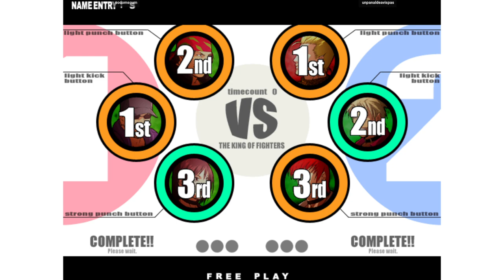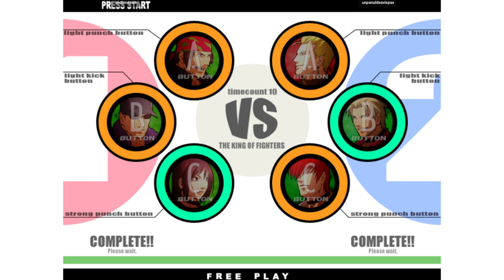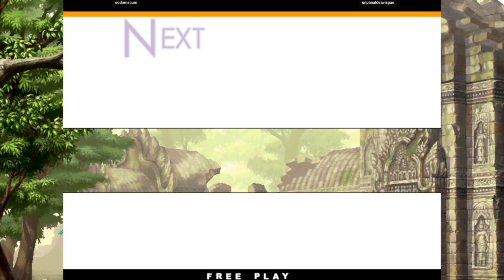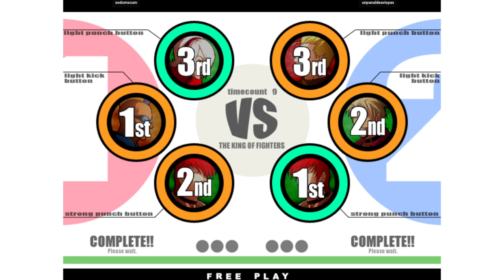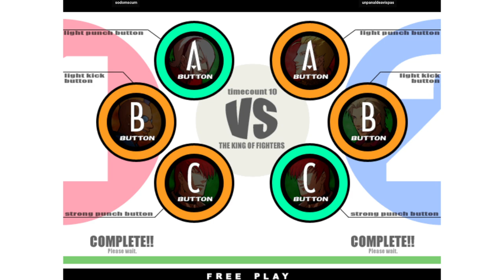KOF XI | sodomscum VS unpanaldeavispas | 🇲🇽🇲🇽 Fightcade Flycast